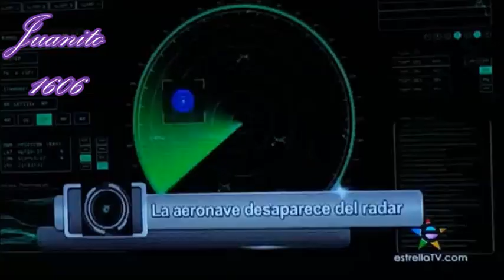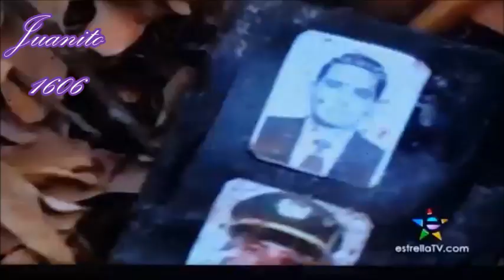Jenni Rivera: La Verdad Sobre el Accidente 2015